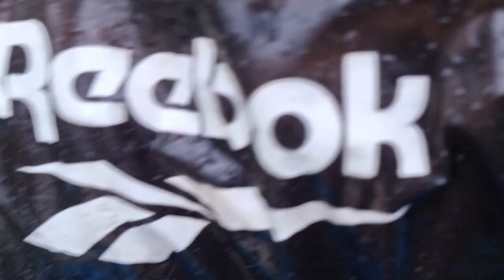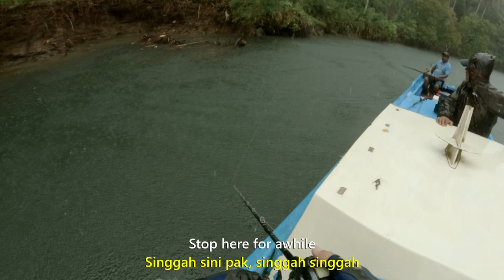Solo Trip to Halmehera Tengah | PART 1| BLACK BASS | SPOT TAIL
Part 1 of 3 of my recent fishing trip to Weda, Halmehera. I was greeted with heavy rainfall and murky waters on the first day. On the second day, it rained even harder. Against all odds, I kept going and kept casting. As a result, it turned out to be one of the wildest days of my life.

Music created by MaxKoMusic